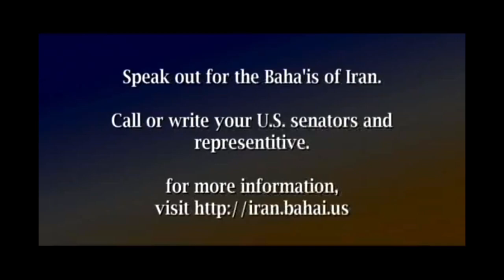Cornell West on the Bahais of Iran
Professor Cornell West speaks to a member of the Bahai community about his support for and solidarity with the Bahais of Iran and the need for moral consistency in politics

Welcome to Poetry & Protest, the YouTube channel of Rebecca Ruth Gould. I post content relating to poetry and protest around the world.